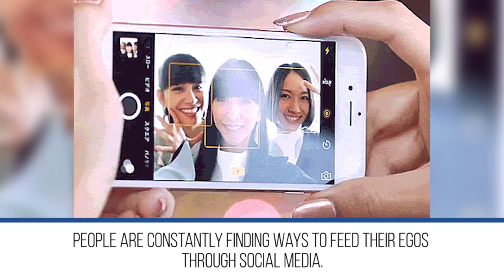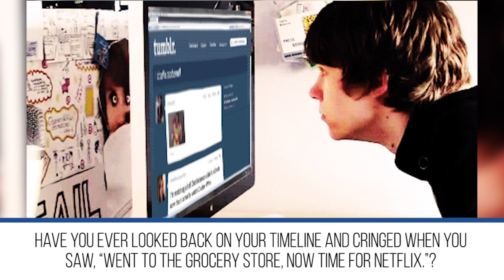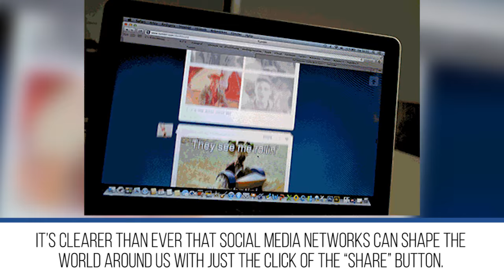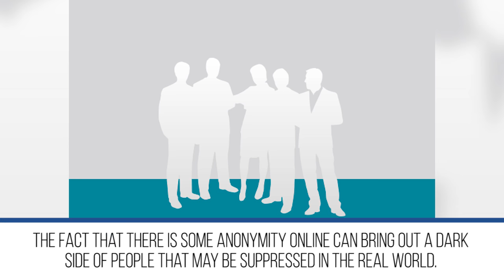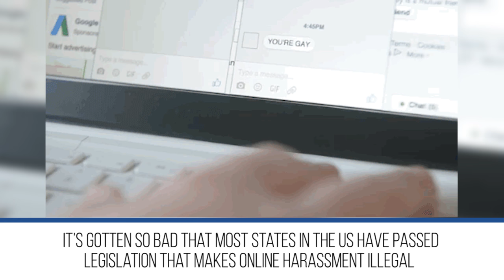How Is Social Media Affecting Your Life?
10 Reasons why Facebook, Instagram and Twitter are ruining our relationships and self-confidence.

Description:
We are more connected than ever thanks to social media networks. We can share what we eat, where we are, and even attend a friend’s wedding on the other side of the world via Facebook live. With all this access to the world around us, is social media actually benefiting us, or could it be causing more harm than good?